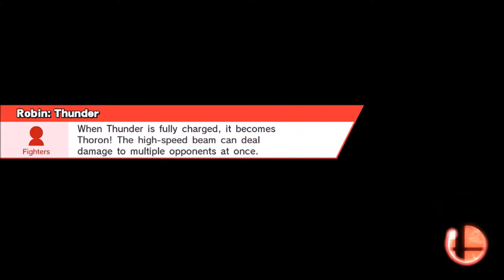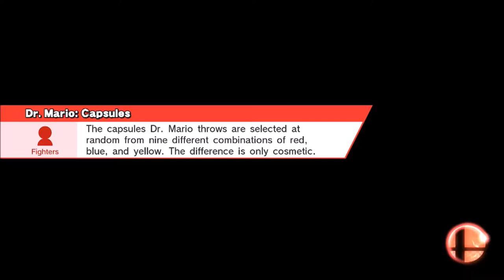Super Smash Bros. Wii U: Miaz VS Antho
Another exciting match!
This one is of me, miazelement, and some guy name Antho, a pikachu mainer basically. Get ready for some electrifying matches.